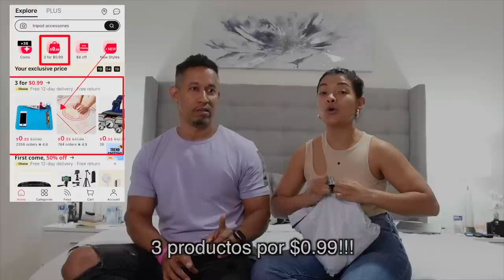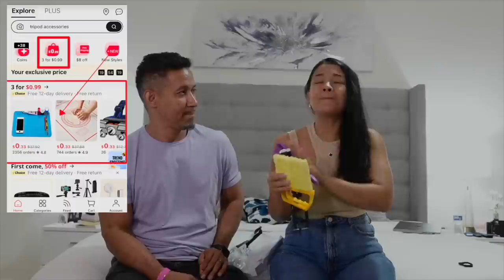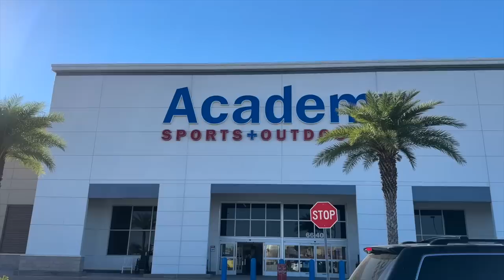HACIENDO MALETAS QUE NOS VAMOS 😎 + COMPRAS ECONOMICAS | Familia Jaquez